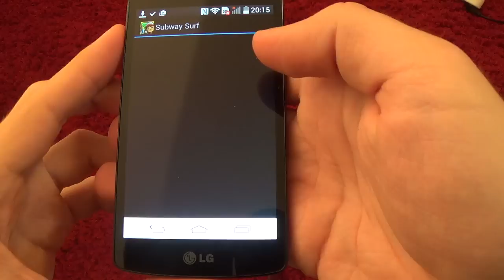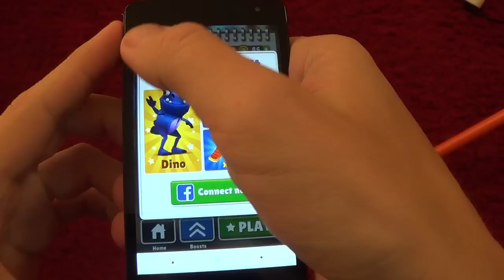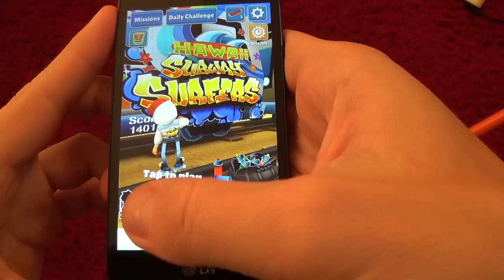How Subway Surfers works on LG F60 D390N